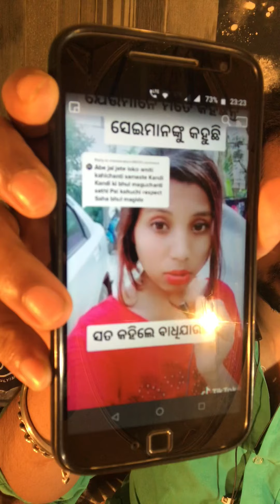ଏଇ ଭାଇ ଜଣକ ଏମିତି କହିଲେ ଶୁଣିଲେ କଣାରୁ ଧୂଆ ବାହାରି ଯିବା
odia bhai bhuni manaku amiti mariba katha kahi kan theek karila